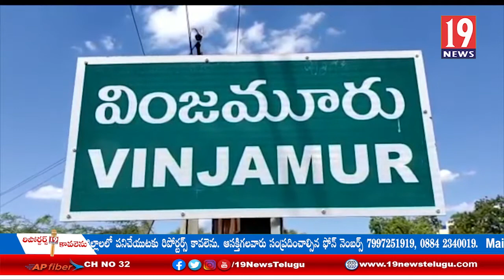ప్రమాణ స్వీకారం చేసిన వింజమూరు పంచాయతీ సర్పంచ్, ఉపసర్పంచ్ లు - నెల్లూరు జిల్లా